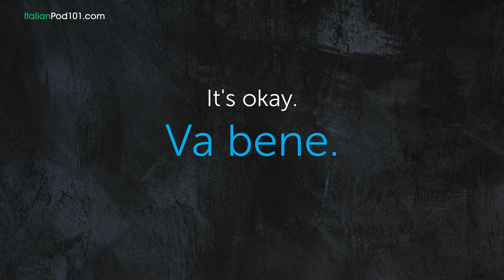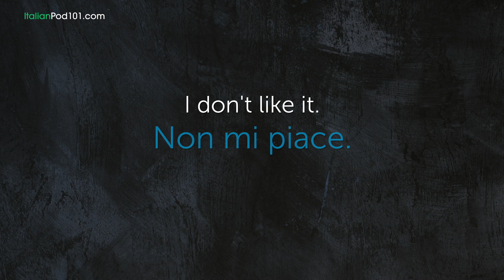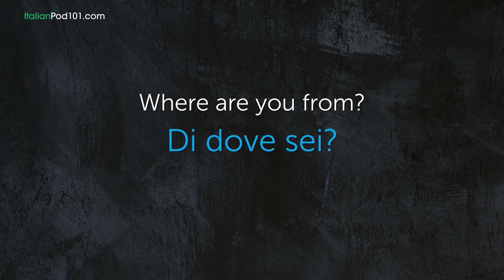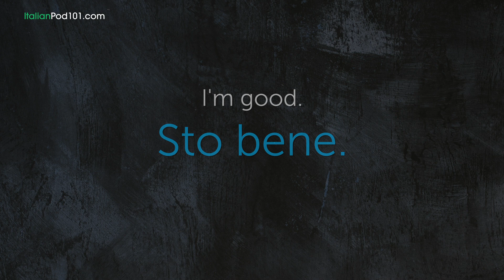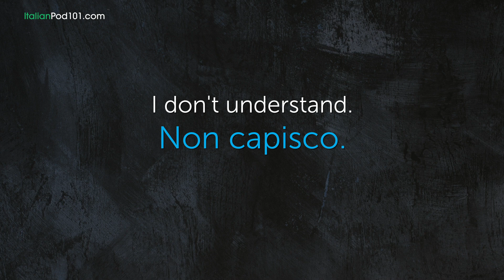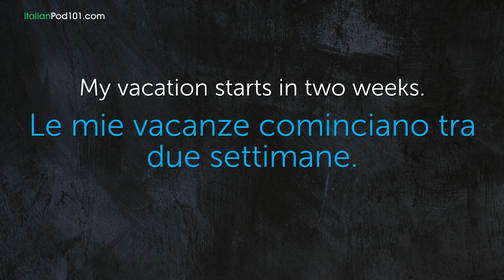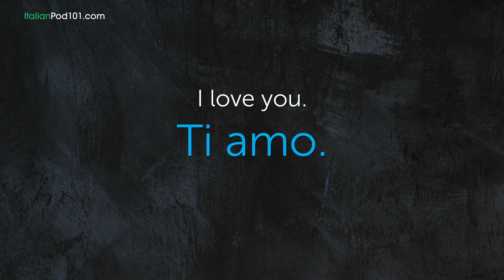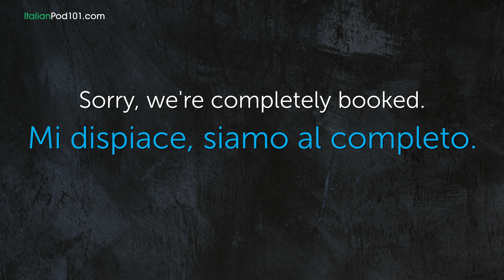50 Phrases Every Italian Beginner Must Know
In this video, we will teach you the most common 50 italian phrases that you must know if you're a an absolute beginner. This is THE place to start if you want to learn Italian, and improve both your listening and speaking skills.